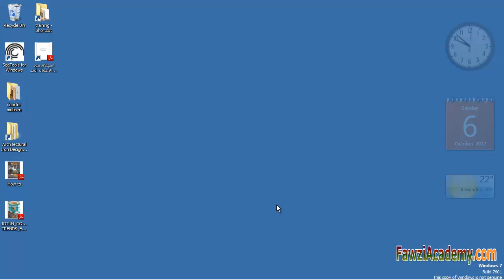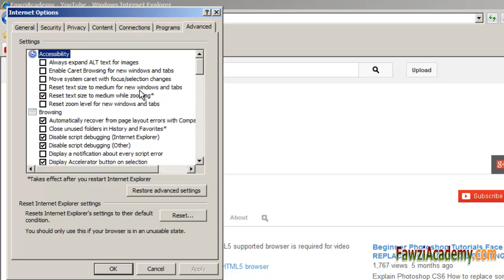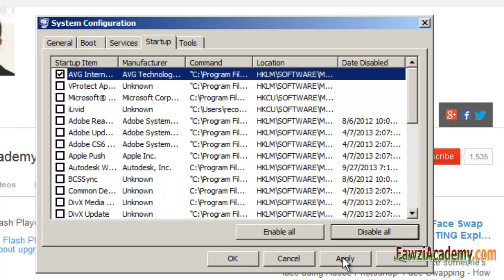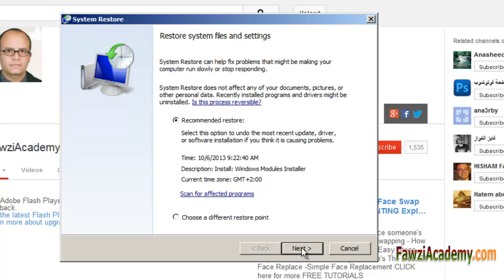Internet Explorer cannot display the webpage حل مشكلة يتعذرعلي انترنت اكسبلوررعرض صفحة الويب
Internet Explorer cannot display the webpage كيف تتغلب علي مشكلة

انقر هنا للاشتراك في قناتنا والحصول على المزيد من المعلومات المفيدة.

اضغط هنا لزيارة موقع فوزي أكاديمى.

يستخدم Fawziacademy مترجم جوجل كما جوجل ترجمة التطبيق لترجمة والصوت